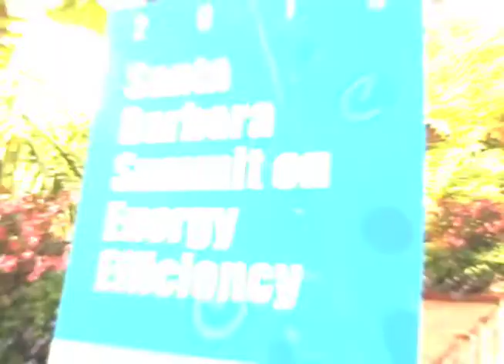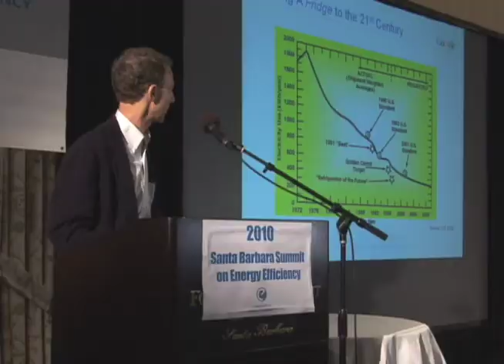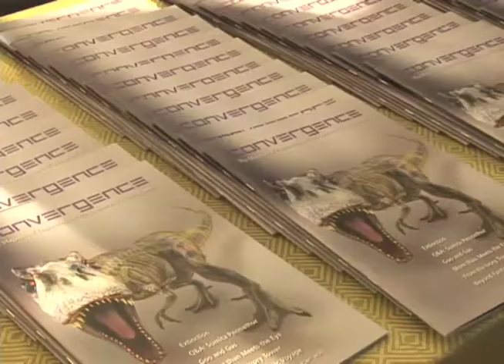The Institue for Energy Efficiency Summit - Santa Barabara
The 2nd Annualy Institue for Energy Efficiency Summit in Santa Barabara May 12 & 13, 2010

Features & Highlights:

Jon Bowers, Director - Institute for Energy Efficiency

Dave Auston, Executive Director - Institute for Energy Efficiency

Keynote Dan Reicher - Google, Director Climate Change and Energy Initiatives

Jeffrey Henley - Global Advisory Board Chair, Institute for Energy Efficiency Chairman, Oracle

Most Promising Technologioes for Energy Efficiency - Jon Guice, Managing Director of Research - Alta Terra Research

Enabling Technologies for New Energy Sources - Gui Bazan, Production & Storage Solutions, Institute for Energy Efficiency

Energy Efficient Computing at a Large Scale - Fred Chong, Computing Solutions, Institute for Energy Efficiency

Energy Efficient Information Technologies - John Bowers, Director - Institute for Energy Efficiency

Tools and Technologies for Energy Efficient Building Systems - Igor Mezic - Building & Design Solutions, Institute for Energy Efficiency

Moving Towards a Viable and Large Scale LED Market - Steve DenBaars - Lighting Solutions, Institute for Energy Efficiency